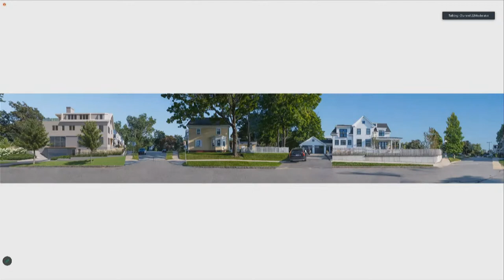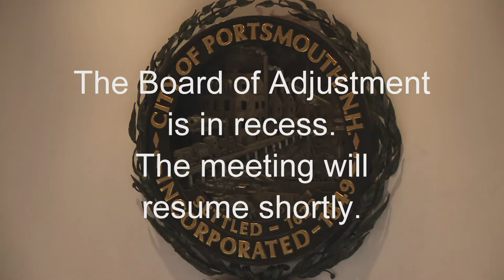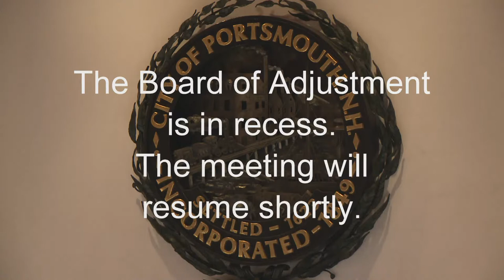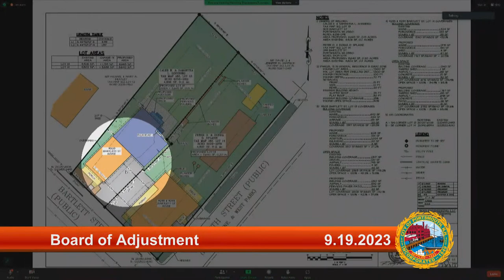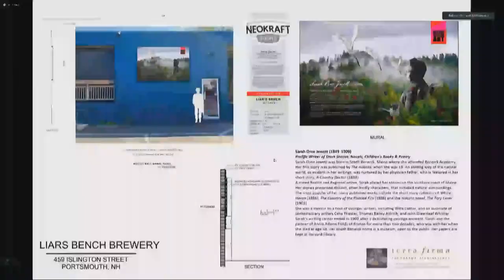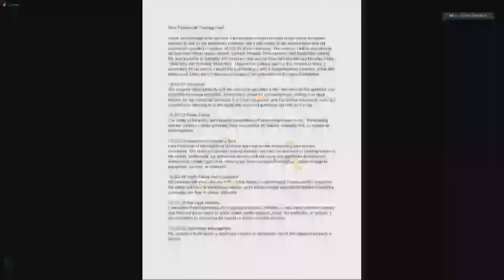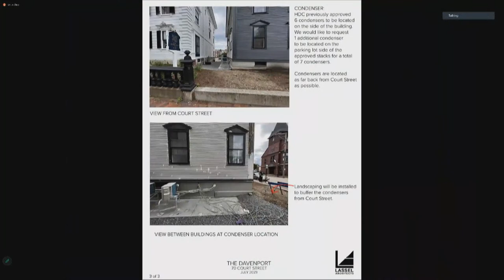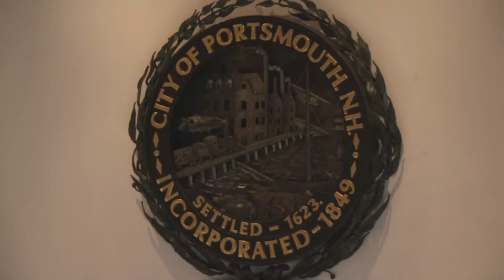9.19.2023 Board of Adjustment